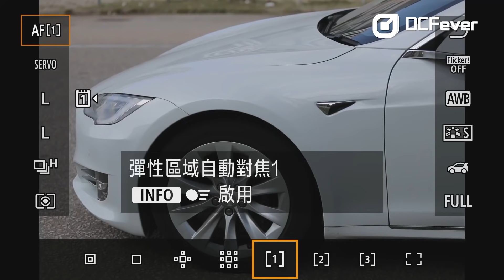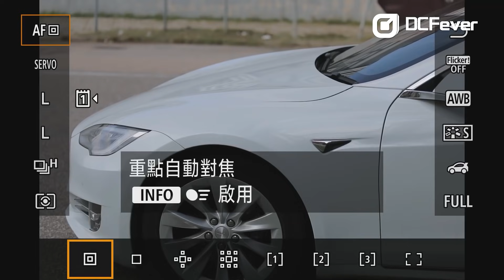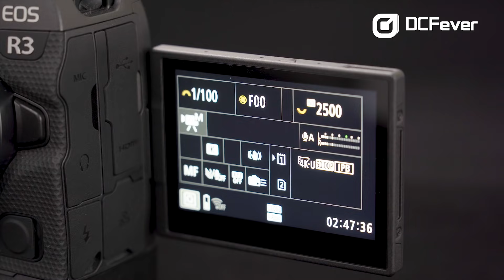Canon EOS R3 - 人、車極速測試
Canon 最新推出嘅 EOS R3 無反相機，填補咗 EOS R5 同旗艦機 EOS-1D X Ｍark III 之間嘅空白。主打高速連拍嘅 EOS R3，電子快門有 30fps，而機械快門有 12fps，不過到底有幾快？我地就叫無影開車嘅記者 Hanaa 做快門操作員，試吓影唔影到「快相」之餘，順便試埋新增嘅車輛偵測功能。當然，都會比 Hanaa 大顯身手，叫謝飛用 EOS R3 捕捉 Hanaa 嘅英姿。唔知成果如何呢？